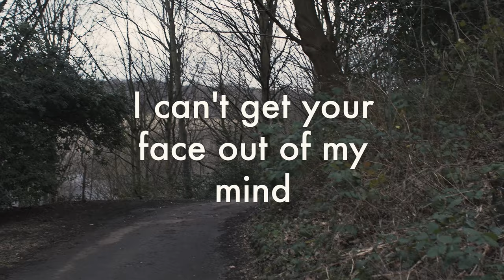LaVitrola.cl: The Common View - I can't get your face out of my mind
La Vitrola.cl presenta / presents: The Common View - I can't get your face out of my mind
Grabado en / Shot in: Leeds, United Kingdom. Fecha / Date: 01-2019.